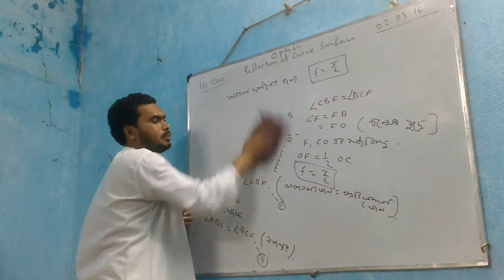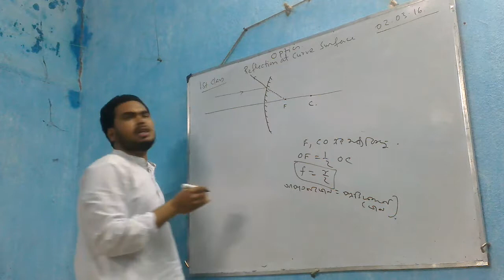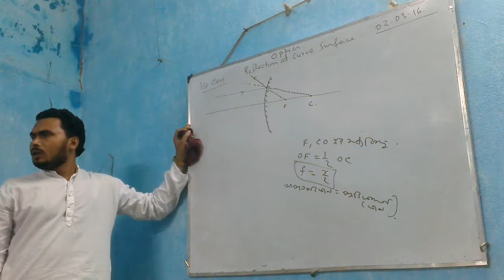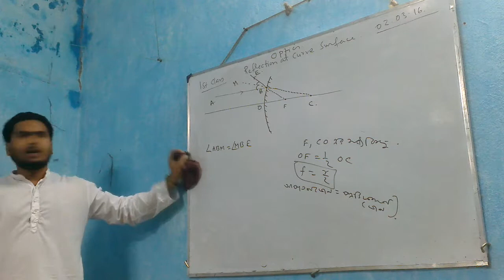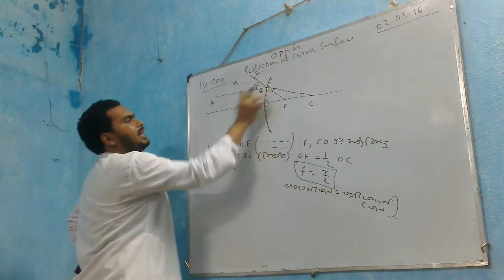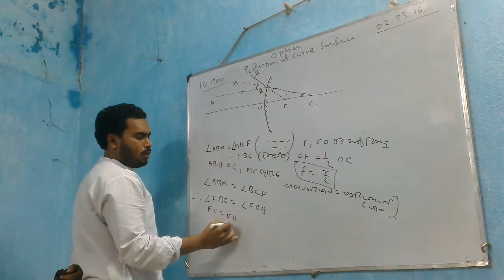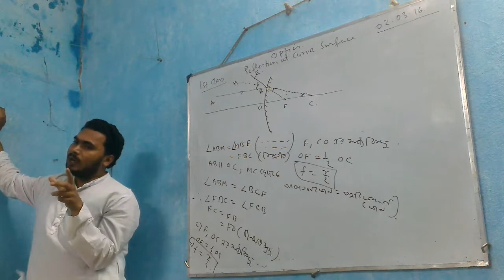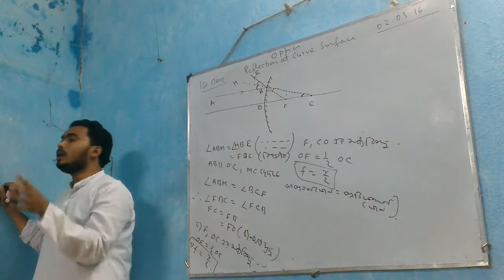Reflection at curved surfaces 1.4 By Bakibilla